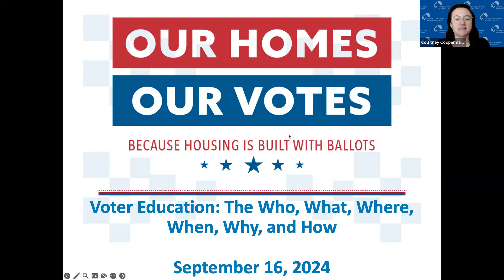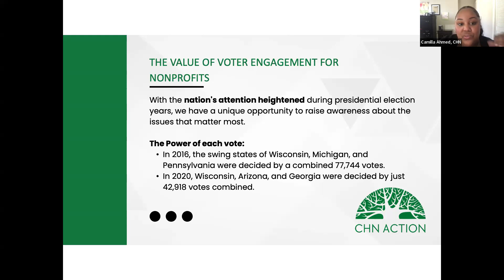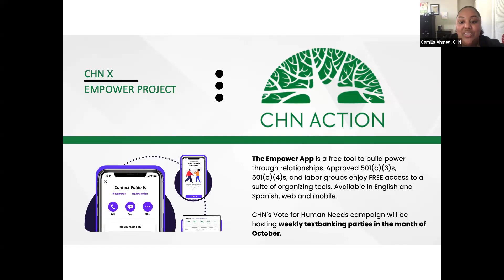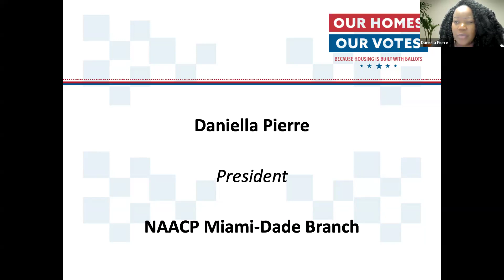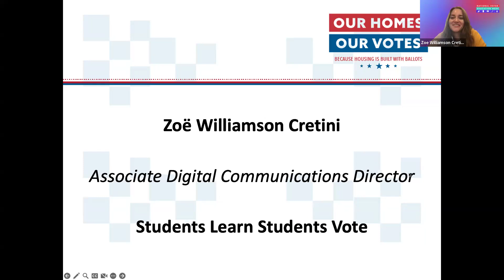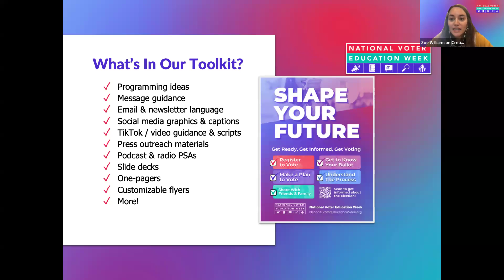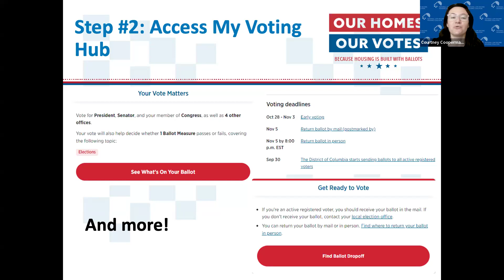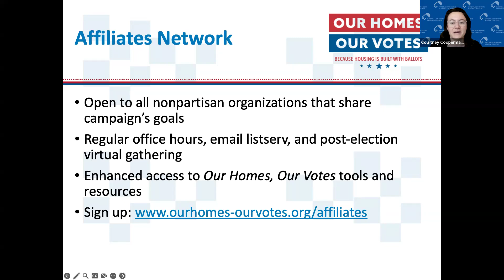Voter Education: The Who, What, Where, When, Why, and How